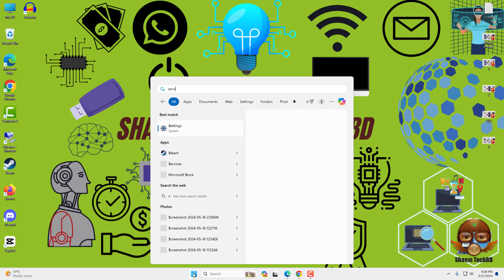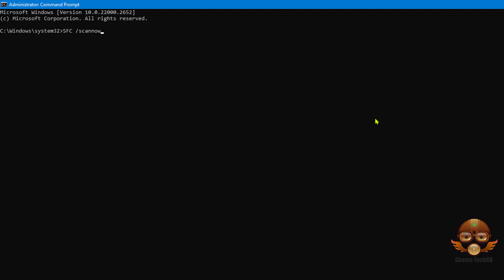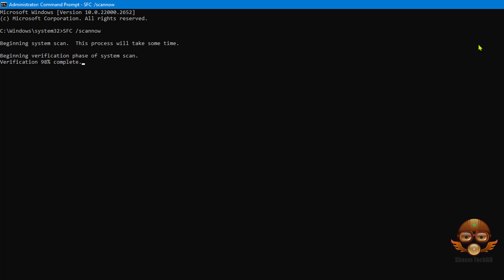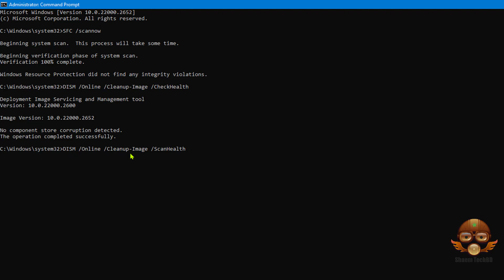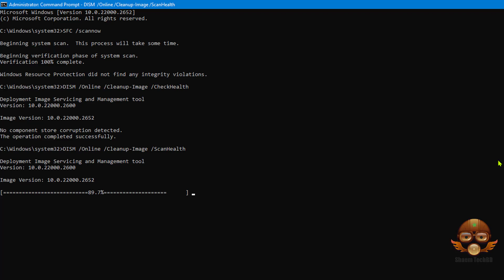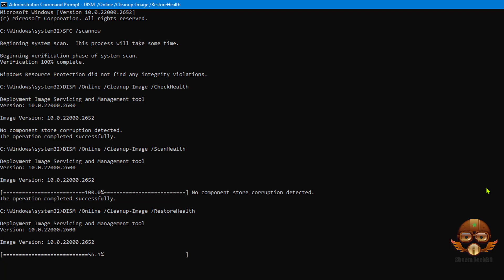How to Fix Indexing Is Paused on Windows 11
Your Quary-
windows 11
windows themes
themes
best windows themes
dark theme